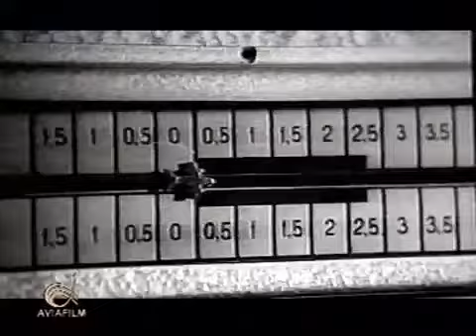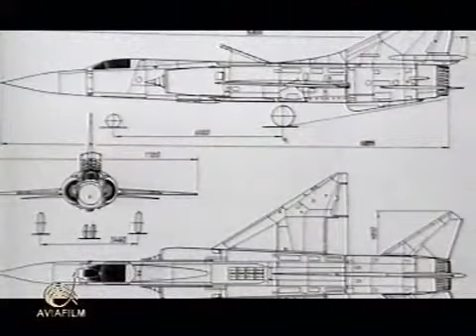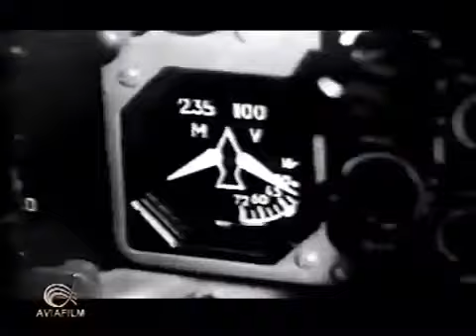МиГ-23, МиГ-27, МиГ-29